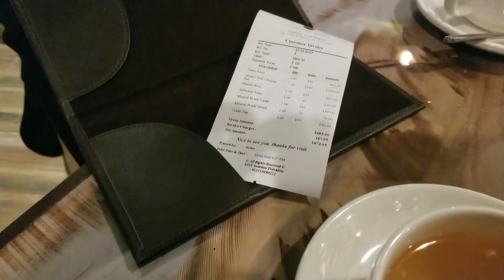husband ka sath ajki rotin mere pala din aur night chodry sab phasga 2bivio ka sath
husband ka sath aj mere pala din aur night chodry sab to phasga 2bivio ka sath ab kay hoga chodry sab ka